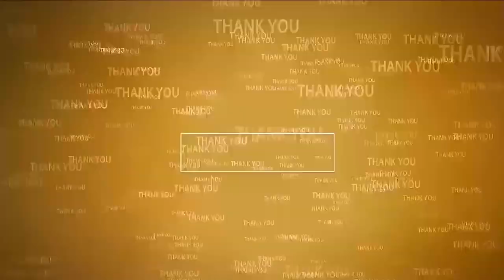ఆల‌యాల్లో అన్య‌మ‌త‌స్తుల‌ను తొల‌గించాలి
- సూళ్లూరుపేట‌లో ర్యాలీ చేప‌ట్టిన విశ్వ‌హిందూప‌రిష‌త్ స‌భ్యులు